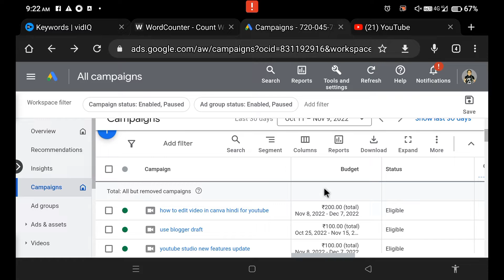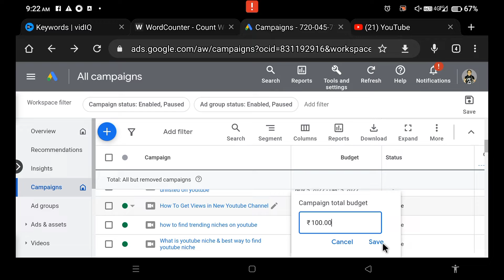how to change bids google ads | how to change bids in google ads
NEED YOUR SUPPORT BOLLY BOY